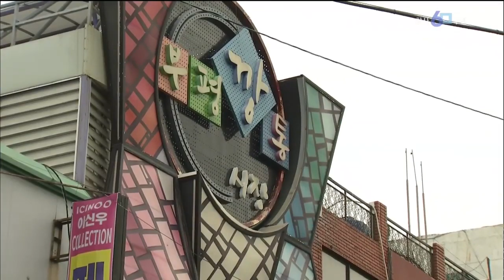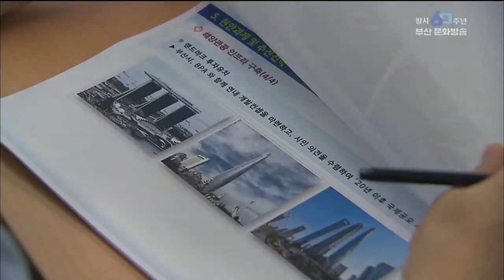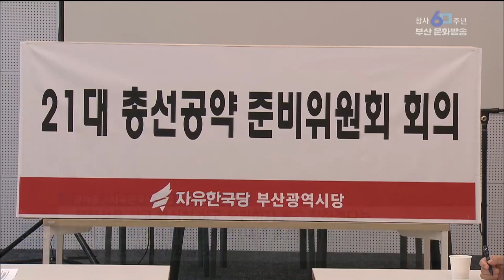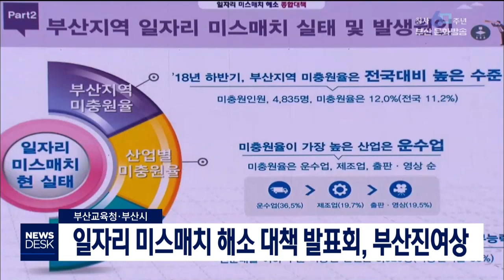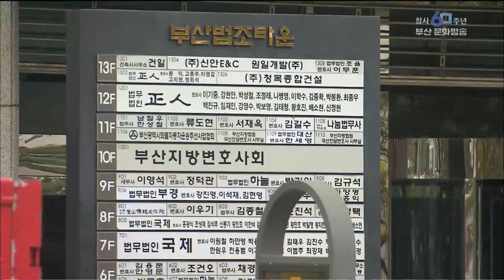뉴스데스크부산 부산MBC 20190718